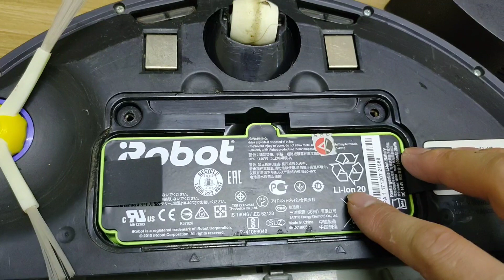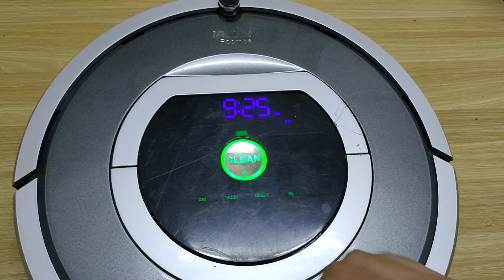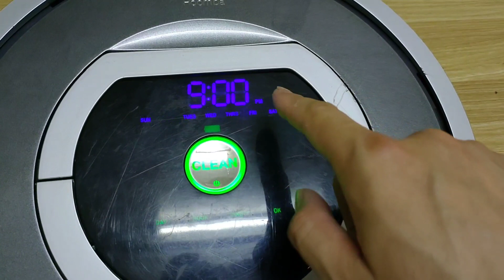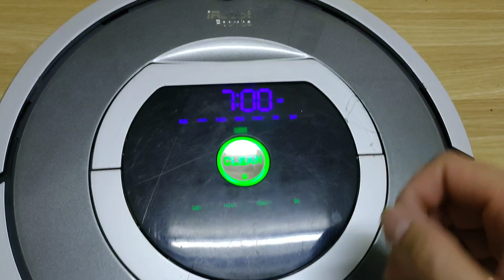Irobot Roomba 780 Máy hút bụi tự động nội địa Nhật phím cảm ứng